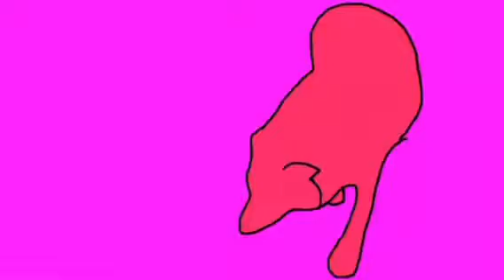U got that meme flipaclip gift for Cookiswirlc46 REF USED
Hope u enjoyed this video from when I was like just turned 11 oof
Have a good day anyways